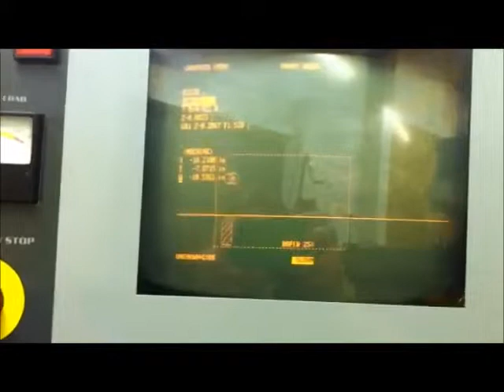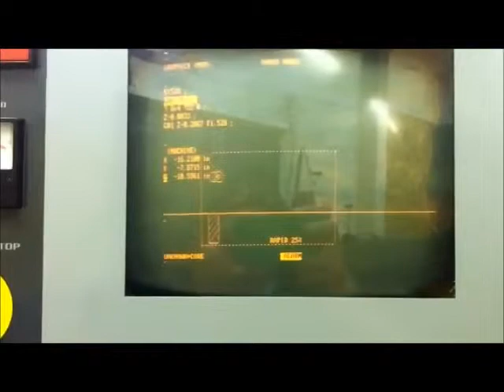Haas VF1 (1990)